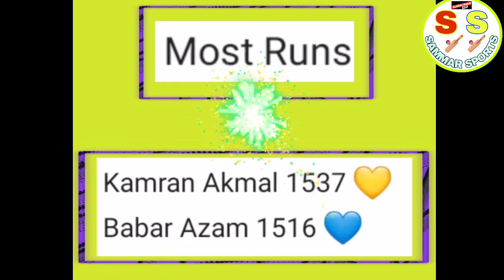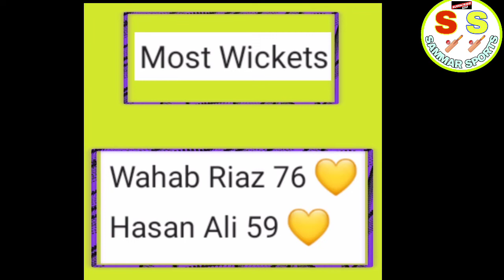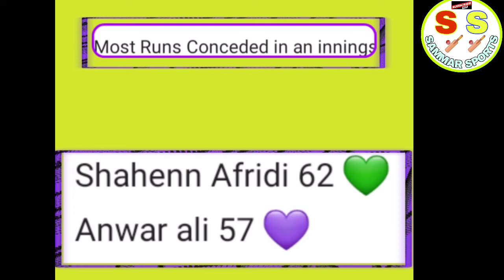PSL ALL BIG RECORDS LIST||PSL HISTORY||MOST RUNS||MOST WICKETS||MOST WINS,MOST MATCHES,SAMMAR SPORTS